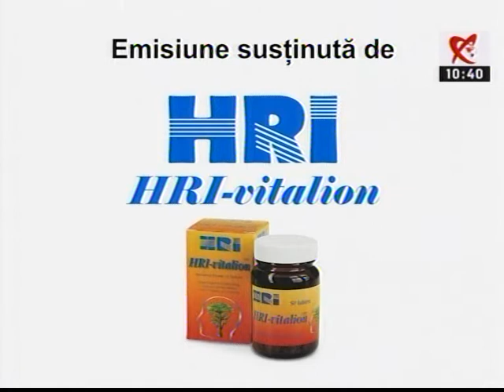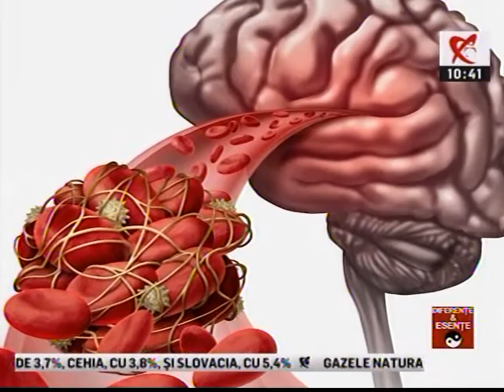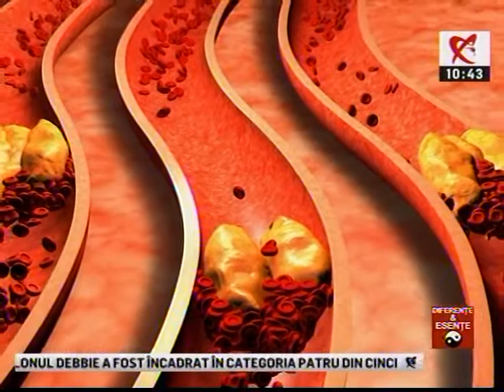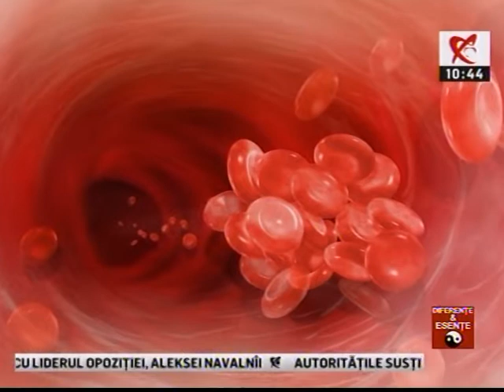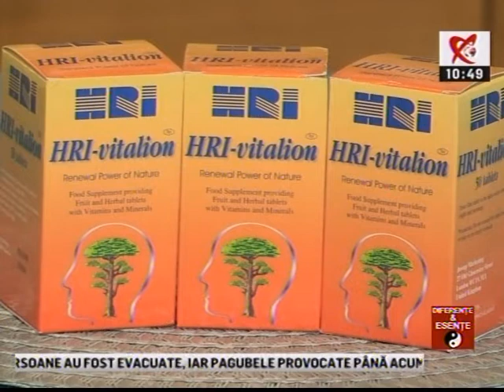Diferente si Esente - Despre atacul vascular cerebral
Aflati mai multe despre cauzele atacului vascular cerebral si despre modul in care va pot ajuta suplimentele nutritive cu vitamine, minerale si extracte din plante in prevenirea acestuia si in prevenirea repetarii acestuia, in cazul in care ati avut deja un episod.
Realitatea TV, 2 aprilie 2017, de la ora 10.40

Invitat: domnul dr. Iosif Balint, medic specialist

Emisiune sustinuta de HRI Vitalion

Emisiunea a fost difuzata in reluare in 9 aprilie 2017.